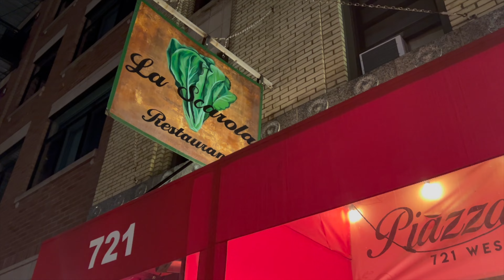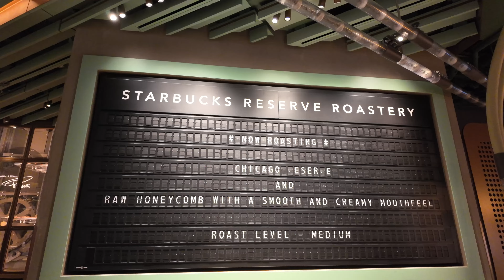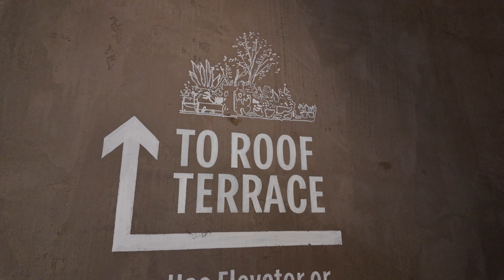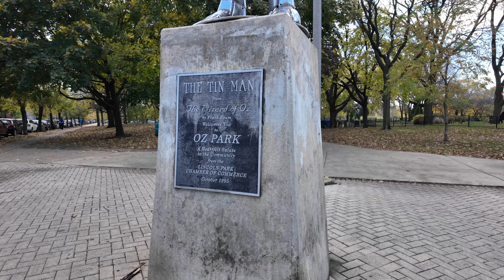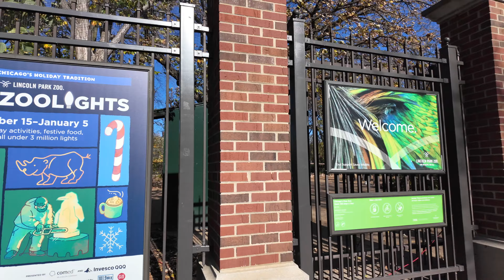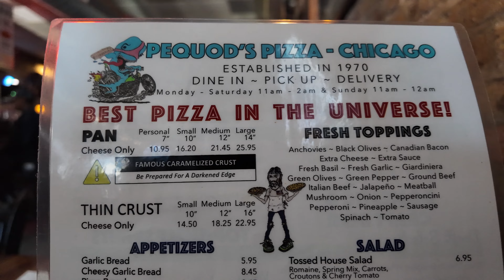CHICAGO Travel Guide: 19+ things to do in Chicago! (2025)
Get ready to explore the vibrant city of Chicago in our ultimate 2025 travel guide! Whether you're visiting for the first time or a frequent traveler, this video is packed with everything you need to make the most of your trip.

We’ll take you on a foodie adventure, diving into Chicago’s famous deep-dish pizza, juicy Chicago-style hot dogs, and other mouthwatering local favorites.  But that’s not all—discover the best attractions in the city.

Looking for fun outdoor activities? We’ve got you covered with tips for exploring Chicago’s picturesque Riverwalk, scenic lakefront trails, and bustling neighborhoods like Lincoln Park.

Whether you're planning a weekend getaway or a longer stay, this guide is your go-to for the top food, attractions, and insider tips to experience Chicago like a pro.